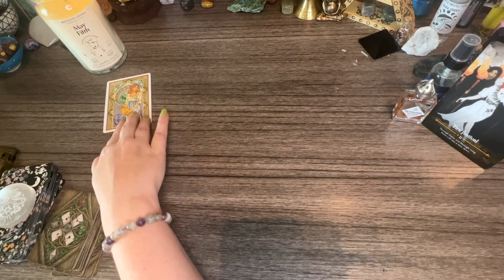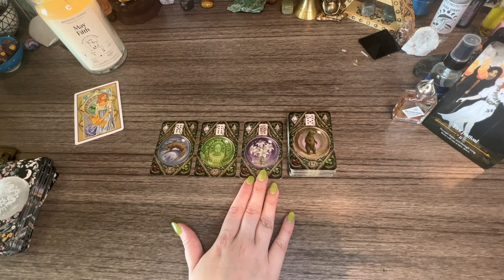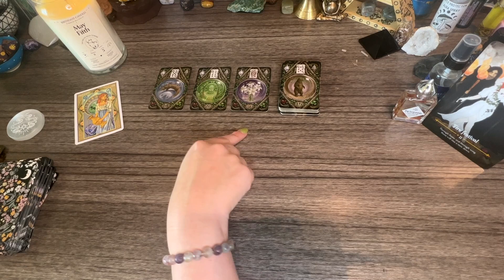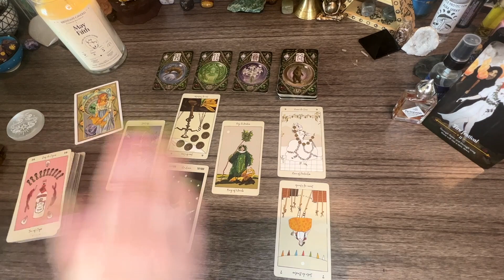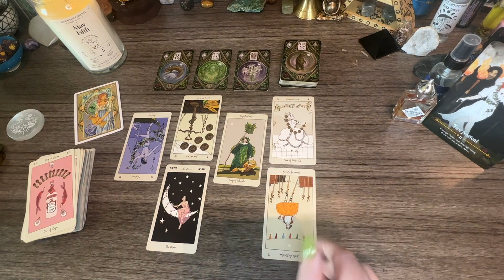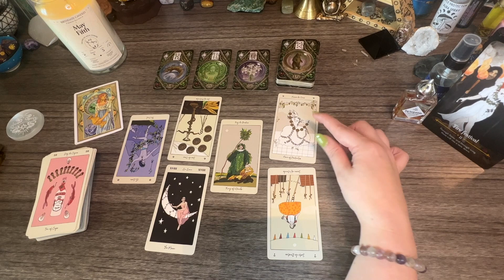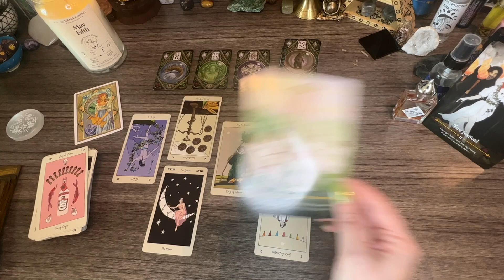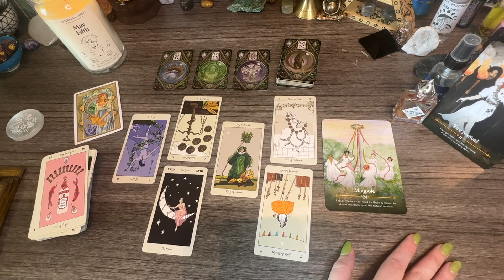Aquarius May 2023 Tarot Reading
Melrobbins.com/takecontrol

*Decks Used*
Tarot de Carlotydes
Seasons of the Witch Beltane Oracle
Enchanted Lenormand Oracle